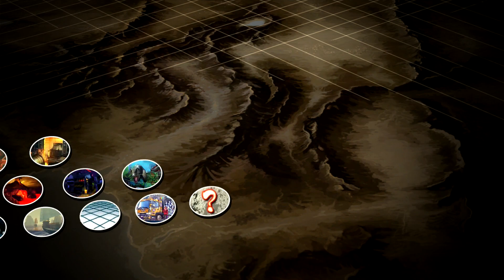[USF4] AmericanDaigo (Ryu) in Endless Set ft. DrunknMasterEd & Huepocalypse 302